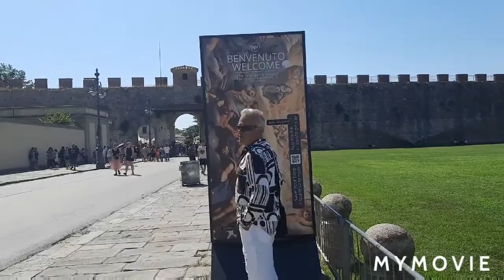отмечаем 10 годовщину нашей Свадьбы с Винченцо 💞👫приключения продолжаются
отмечаем 10 годовщину нашей Свадьбы с Винченцо ,
воспоминания и приключения,
мои видео:

Красавцева Ольга
Olga Krasavtseva